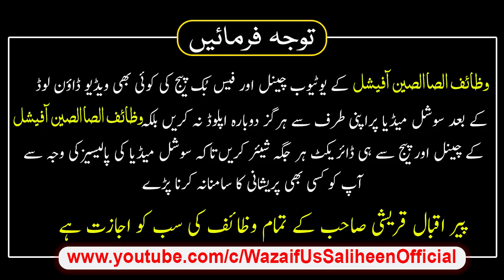Jadu Jinnat Ko Khatam Karne Ka Wazifa | 6 Rabi Ul Sani Ka Wazifa | Peer Iqbal Qureshi